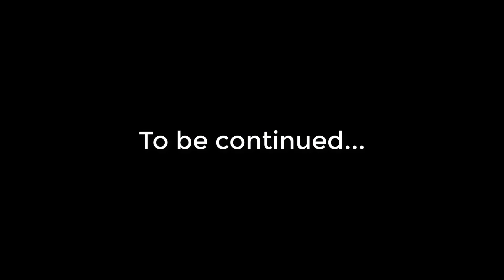23Savage collecting Arcana bones unkillable Wraith King 4 lives | Giveaway | Dota 2 Pro Gameplay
Chapters:
0:00 Arcana give away
0:05 Intro
0:08 Match highlight & Laning
3:29 Main highlights